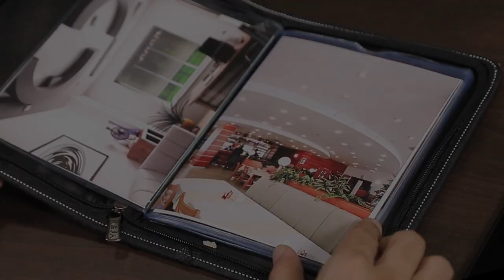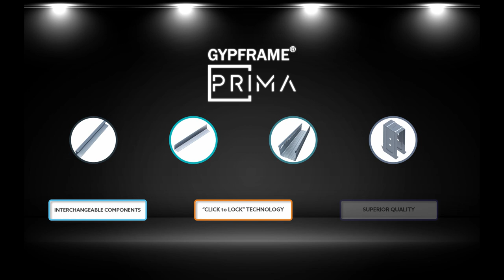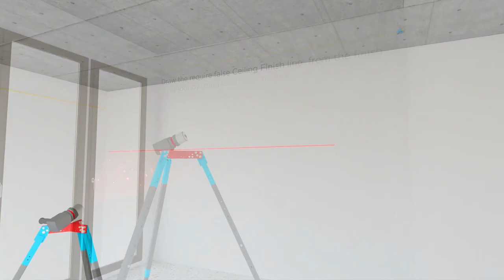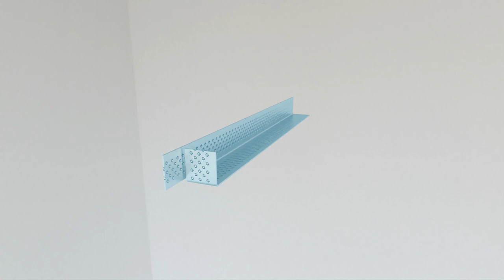GypFrame® PRIMA Ceiling Framing System | Installation Procedure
Use of the new GypFrame® PRIMA Framing system enables you to complete your framing installation up to 40% faster along with minimal wastage (as low as 0%).

Let’s understand the product in detail along with how to install it.